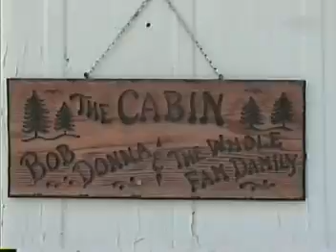Canoe Journey TV "Down the MO" 9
Bob lends us his cabin on the lake and Jack Horner shows us some of his latest findings. RAW VIDEO.